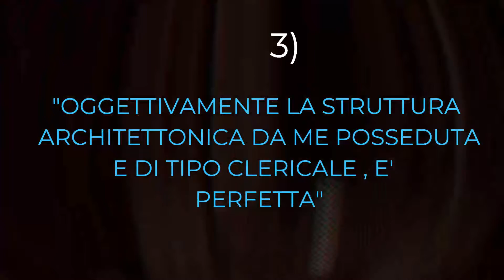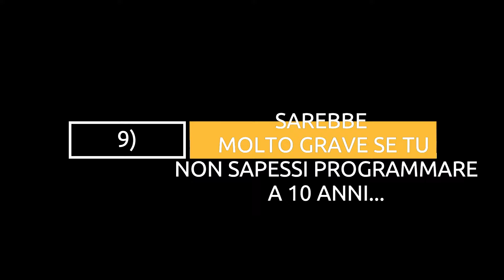Top 10 Sigma Danielitica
So , is this the final step of human grindset?
Is this the most well known mindset?